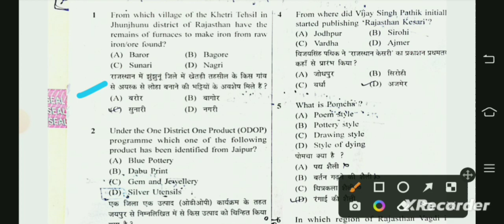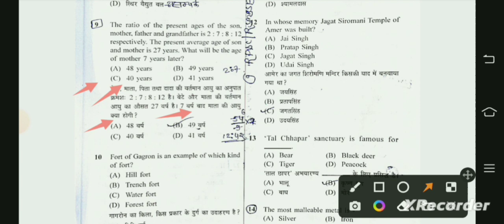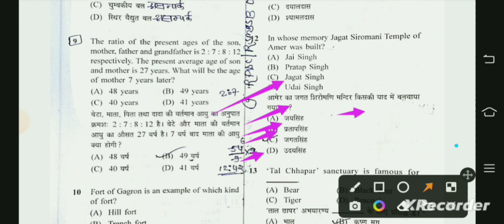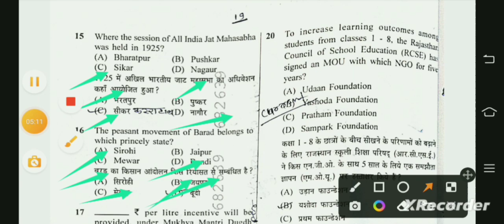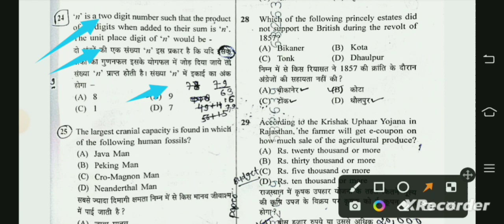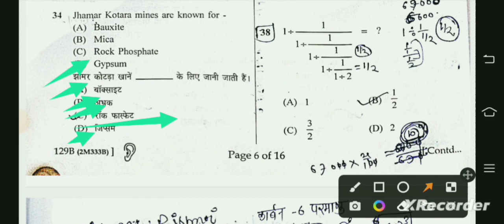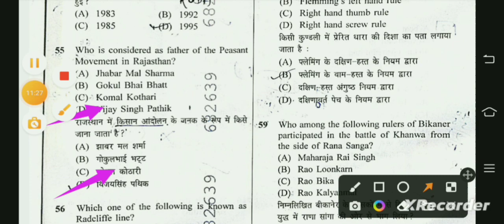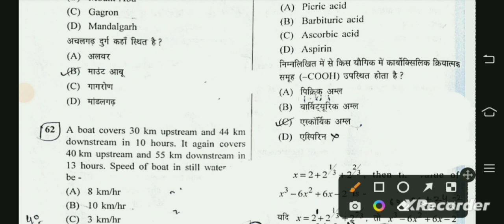Rajasthan forest answer key 2022 || forester cut off 2022 || forester 2nd shift paper solution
राजस्थान वनपाल आंसर की 2022 जारी

Rajasthan forest answer key 2022
Rajasthan forester answer key 2022 first shift
Rajasthan forester answer key 2022
Rajasthan forester answer key pdf
Rajasthan forest answer key all shift
Rajasthan forester answer key classes
Rajasthan forest answer key coaching
Rajasthan forester official answer key
Rajasthan forest answer key first shift PDF download
Rajasthan forester answer key second shift PDF download
Rajasthan forester answer ki second shift PDF
Rajasthan forester exam question paper download
Rajasthan forest guard question paper
Rajasthan forester answer key download PDF
Rajasthan forest guard answer key download
राजस्थान वनपाल की आंसर की जारी
राजस्थान वनपाल प्रश्नपत्र शाल्व
राजस्थान वनपाल प्रश्न पत्र हल
राजस्थान वनपाल प्रश्न उत्तर
राजस्थान वनपाल का प्रशन
राजस्थान वनपाल क्वेश्चन आंसर
Rajasthan forester guard question paper
Rsmssb forester answer key download PDF
Rajasthan forest answer ki
राजस्थान फॉरेस्ट आंसर की 2022 कैसे डाउनलोड करें
राजस्थान फॉरेस्ट आंसर की 2022 कब जारी की जाएगी
राजस्थान फॉरेस्ट आंसर की नीचे दिए गए लिंक से डाउनलोड करें
Forester answer key 2022
Forester cut off 2022
Forest guard answer key 2022
Forester exam question papers
Forester paper solution 2022
A w o t p o answer key 2022
Forester expected cutoff
Rajasthan forester cut off 2022
Vanpal answer key 2022